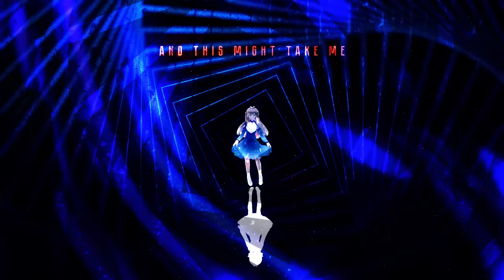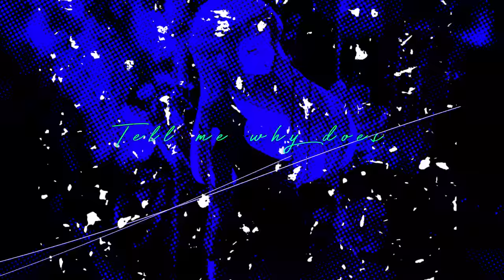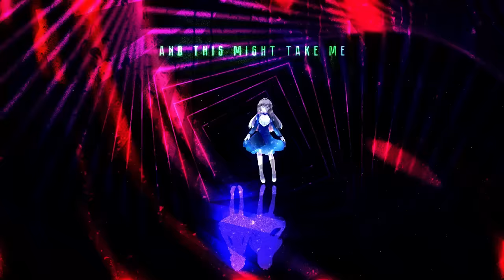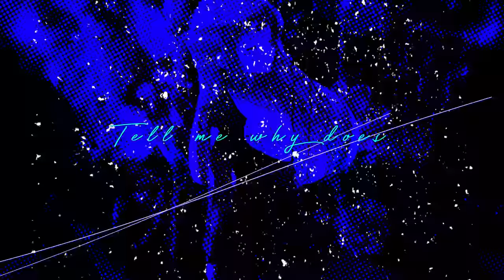KIRA - Why Does a Heart Break? ft. Saki AI (Original Song)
💔My imagination brings me right back to you💔

STREAM THE SONG HERE :

LINKS:

CREDITS:

Music/Lyrics: KIRA
Illust: Ekkoberry (design is based on revolocities' fan design for Saki AI)
Movie: riguruma

- KIRA -

- Echo/Ekko -

- riguruma -